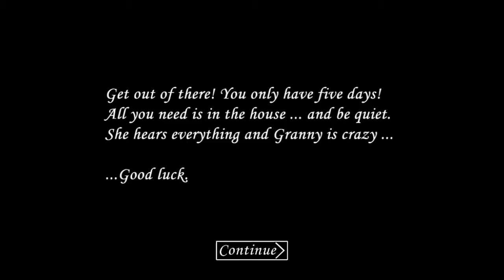জীবনে প্রথম Granny খেলতে, গিয়ে একি অবস্থা হলো!!!!/ first play Granny.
friends,
Verson:1.0.5
Granny is a killer who tried to kill you.

my tags,
granny
best horror game
horror game
first play
dangerous game
Gamer boy,Arko
granny Gamer boy Arko
First play granny, Gamer boy Arko

Music in this video 'come play with me by kavin Macleod '